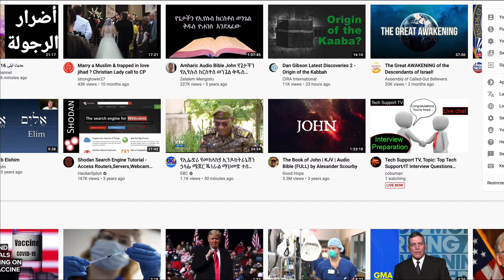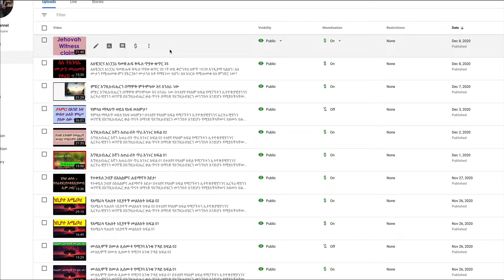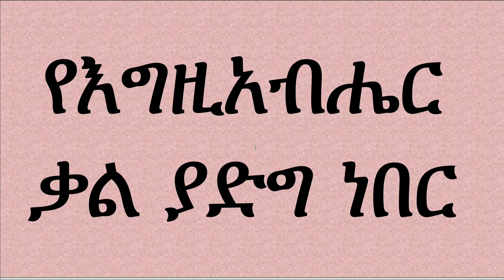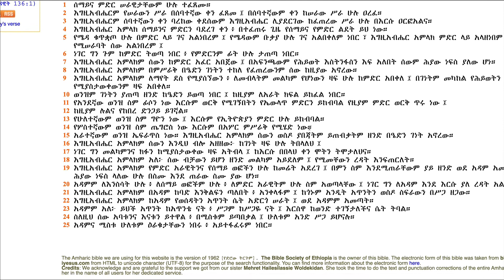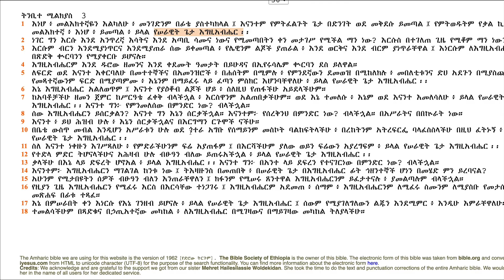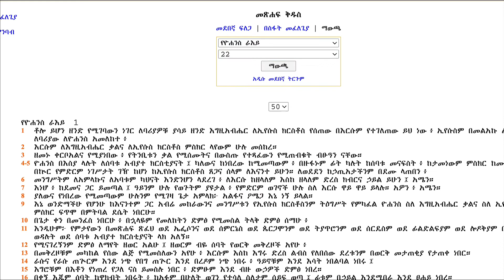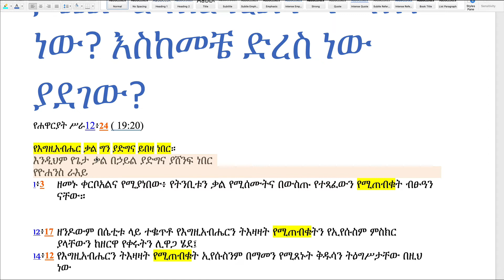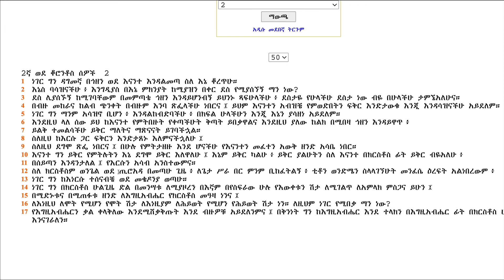የእግዚአብሔር ቃል ሙሉ ነው!ብንጨምር ወዮንልን!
የእግዚአብሔር ቃል ሙሉ ነው!ብንጨምር ወዮንልን! ክፍል 1